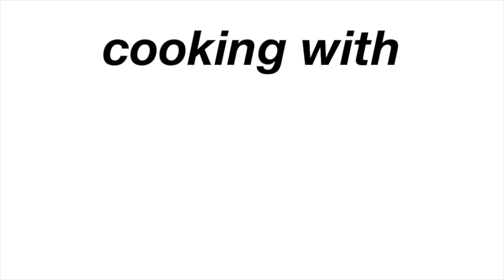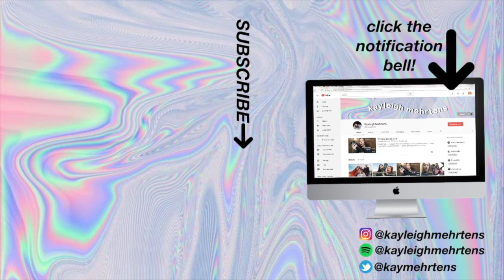red velvet cake is better than chocolate cake